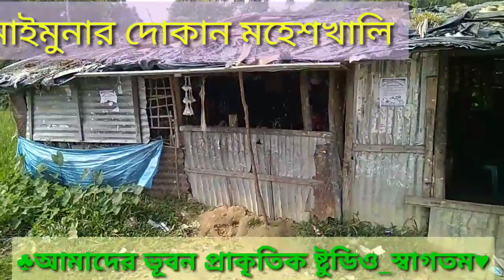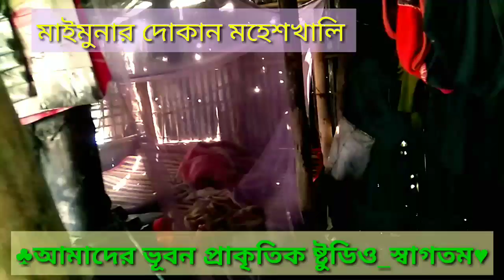6 November 2018